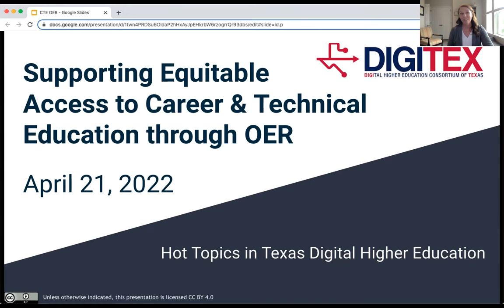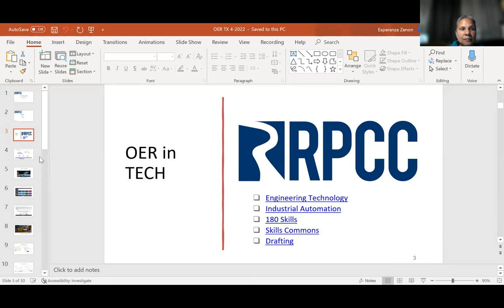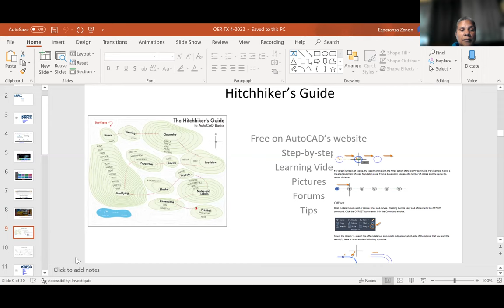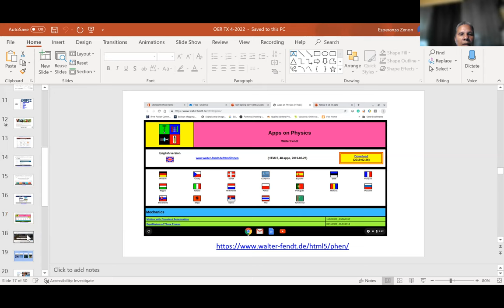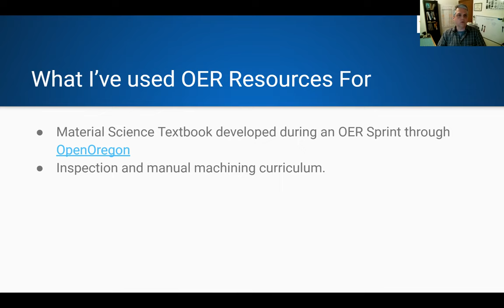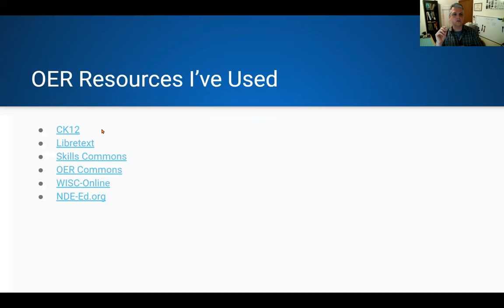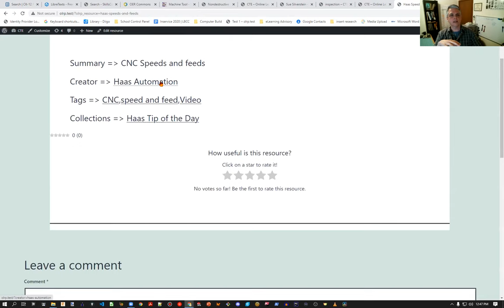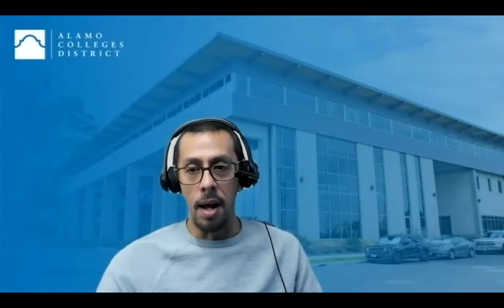Supporting Equitable Access to Career & Technical Education through OER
This webinar, held on April 22, 2022, provides an overview of where to find existing open resources to support CTE and then takes a deeper dive into the use of OER by two faculty members, one teaching machine tool tech technology and the other physical science, both at community colleges.

Speakers
Teryk Morris, Machine Tool Technology Instructor, Linn-Benton Community College, Oregon
Esperanza Zenon, Ph.D., Associate Professor of Physical Science, River Parishes Community College, Louisiana
Moderator
Judith Sebesta, Ph.D., Executive Director, Digital Higher Education Consortium of Texas